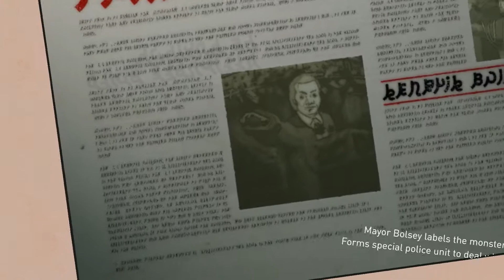Who's the mysterious woman and helping the city | Gravity Rush Remastered PS4 Pro Walkthrough #2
Hello everyone welcome back to another PS4 Pro Walkthrough of Gravity Rush. In today's PS4 Pro Walkthrough of Gravity Rush we meet a mysterious woman who can also shift gravity and we help around the city. So sit back and enjoy this PS4 Pro Walkthrough of Gravity Rush. Who's the mysterious woman and helping the city | Gravity Rush Remastered PS4 Pro Walkthrough #2